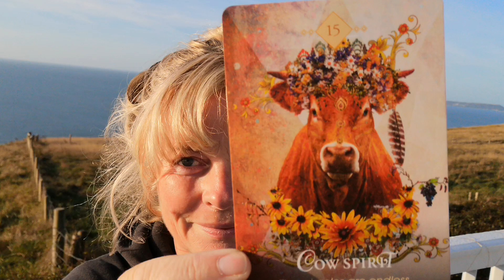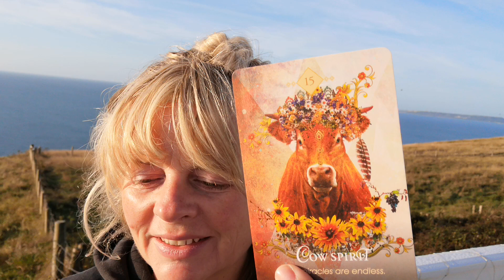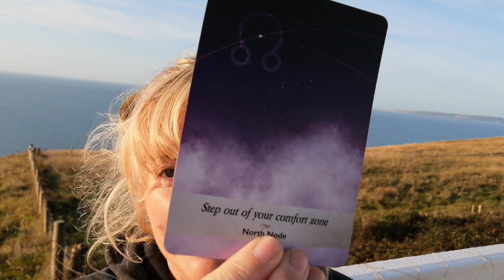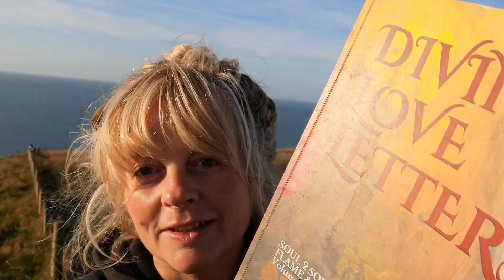Twin Flames - CHANNELLED LETTER 55 - BELIEVE IN MIRACLES ❤️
11:11 Reading - Overall energy for this year & Letter Reading - $11.11 (vid)

11:11 video reading - Starman tarot for 2019 and a Channelled letter, pick a number between 1 - 266, payment via PayPal

11:11 Gateway Video & Ceremony